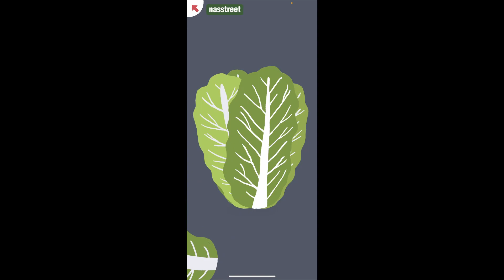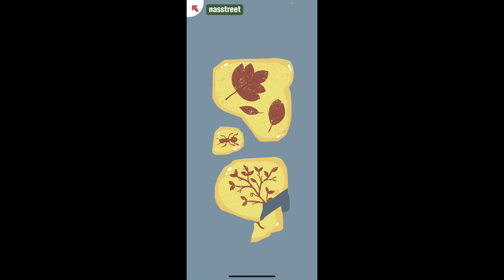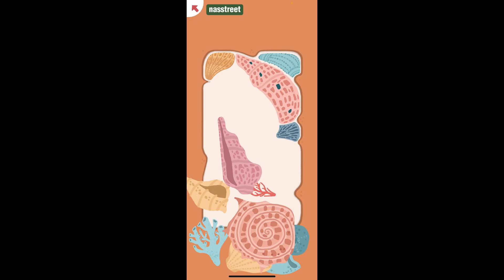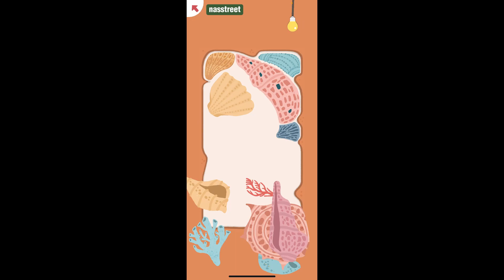Satisgame Walkthrough Gameplay Part 12 All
Yo, Guys! Selamat datang di NAS - Tempatnya buat Nongkrong Bareng Gamer! Di sini, kita bakal abisin waktu seru-seruan di dunia gaming, eksplor game-game lucu dan keren, cari trik-trik jitu, dan masih banyak lagi. Ga peduli kamu gamer pro atau cuma buat seru-seruan, channel kita ngehadirin gameplay, tips, review game, dan segala macem yang bikin gaming kita makin seru!

Terimakasih 🥰